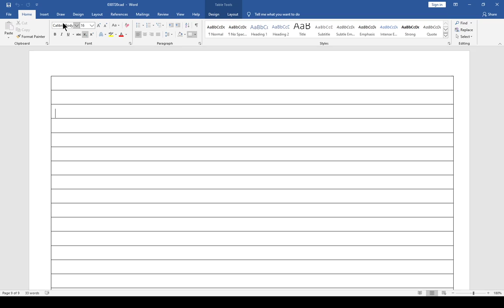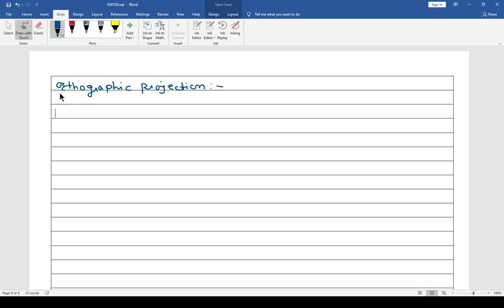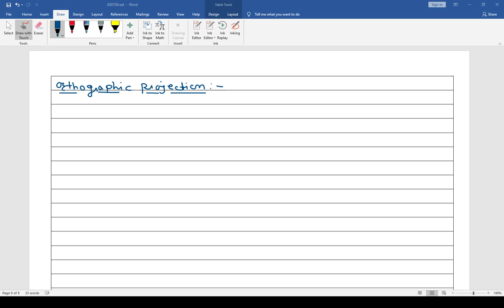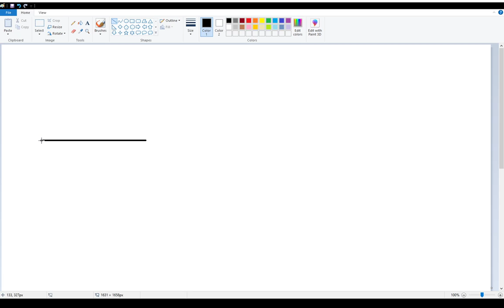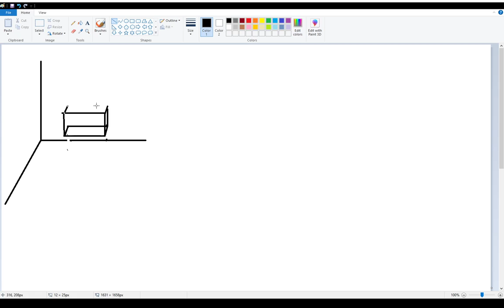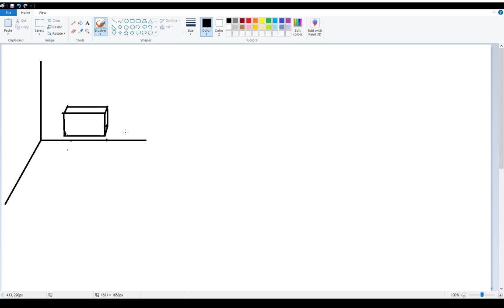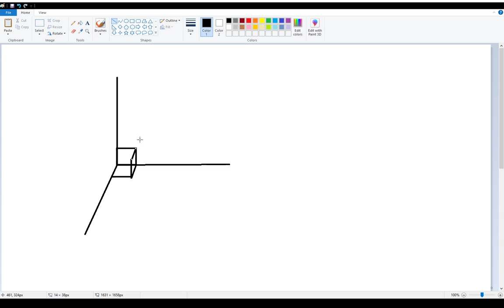6 CAD 2020 07 24 11 02 49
Prof. Manish Nagoshe